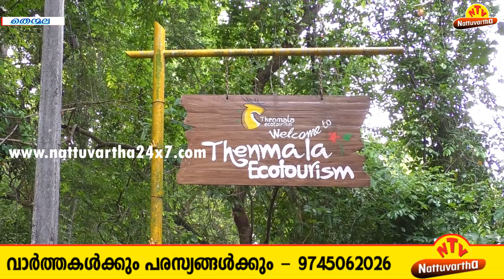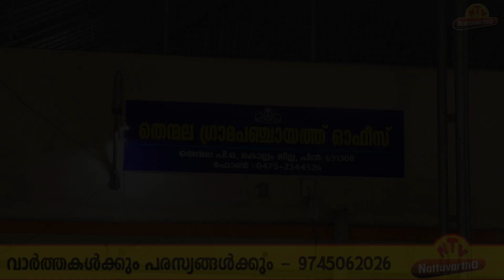തെന്മല ഡാം കവലയിലെ ഹൈമാസ്റ്റ് ലൈറ്റ് തകര്‍ന്നിട്ടു രണ്ടുവര്‍ഷം : പുനസ്ഥാപിക്കാന്‍ നടപടിയില്ല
തെന്മല ഡാം കവലയിലെ ഹൈമാസ്റ്റ് ലൈറ്റ് തകര്‍ന്നിട്ടു രണ്ടുവര്‍ഷം : പുനസ്ഥാപിക്കാന്‍ നടപടി സ്വീകരിക്കാതെ അധികാരികള്‍